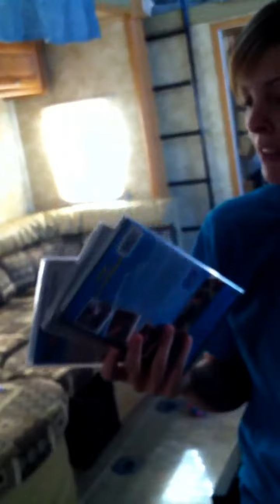LOOK INTO MY EYES!!!!!